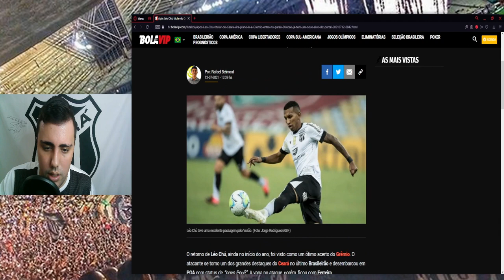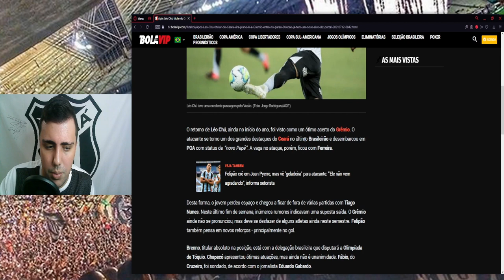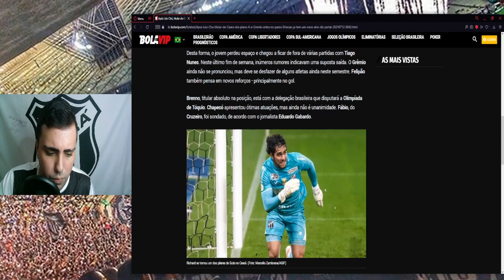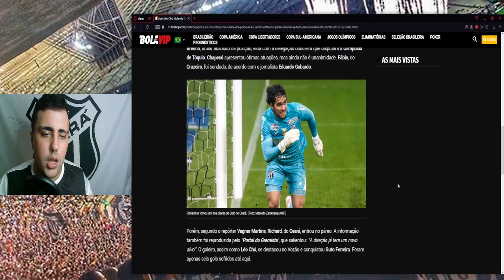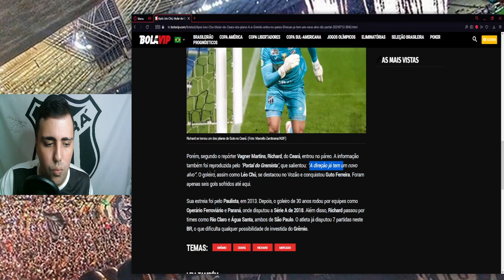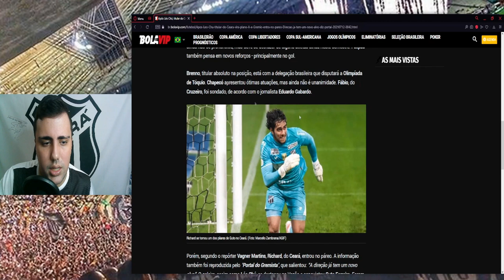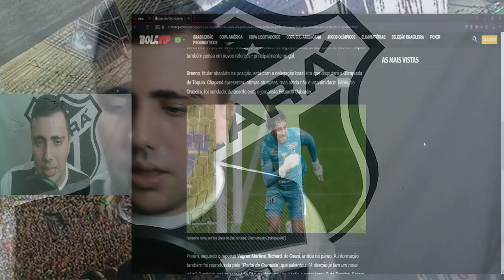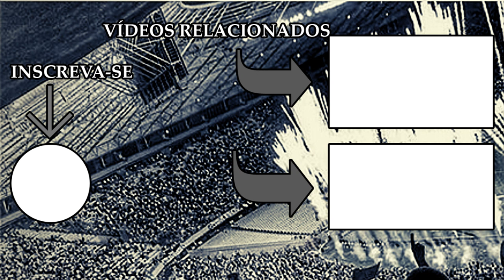GRÊMIO INTERESSADO PELO GOLEIRO RICHARD ?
No vídeo de hoje, falaremos sobre o interesse da equipe do Grêmio no goleiro Richard que está no Ceará.